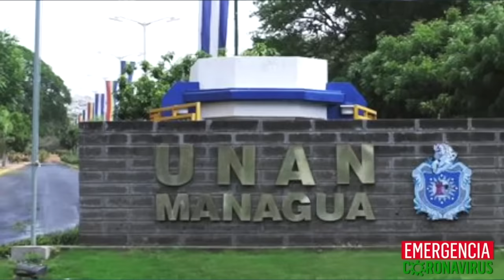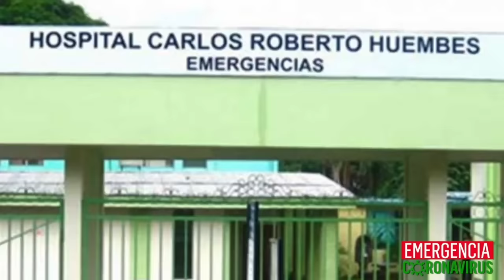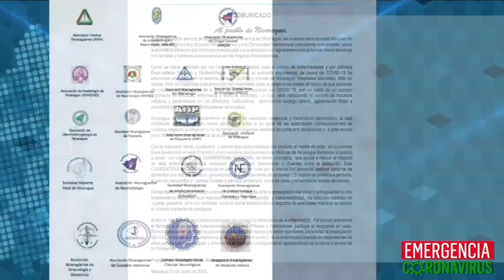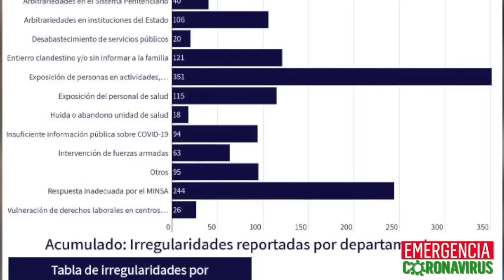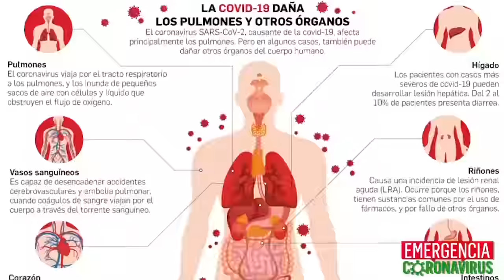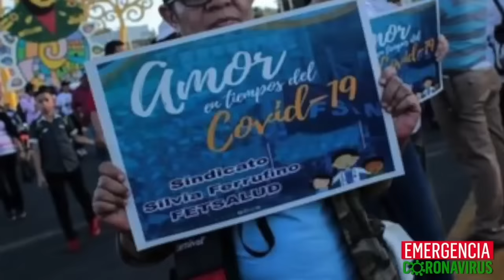Dora M. Téllez: Mientras la covid-19 arrasa al FSLN ¿Dónde está el comandante?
Entrevista con Dora Marìa Téllez, exministra de salud en los años 80, y fundadora del Movimiento Renovador Sandinista, quien analiza el impacto que está teniendo la crisis sanitaria en las filas del partido de gobierno y el liderazgo de Ortega y Murillo.